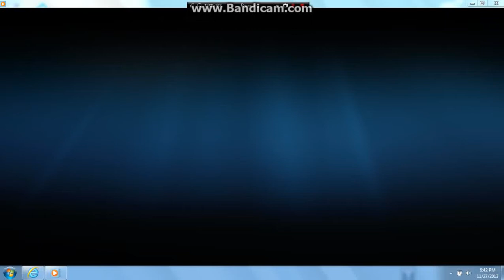Opening to The Fairly OddParents!: School's Out! The Musical 2005 DVD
1. Nickelodeon logo (Crown)
2. Nelvana logo
3. Lemony Snicket's A Series of Unfortunate Events trailer
4. The SpongeBob SquarePants Movie trailer
5. SpongeBob SquarePants trailer
6. The Fairly OddParents! trailer
7. Duel Masters trailer
8. Warning screen
9. DVD Menu
That's All